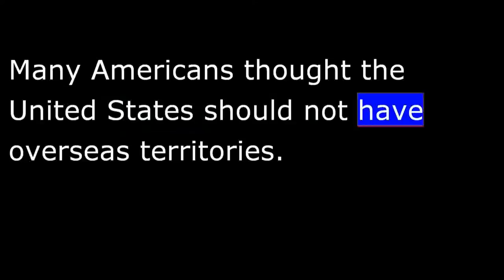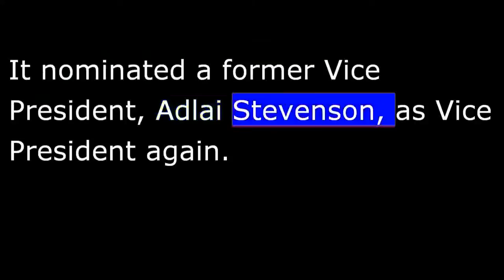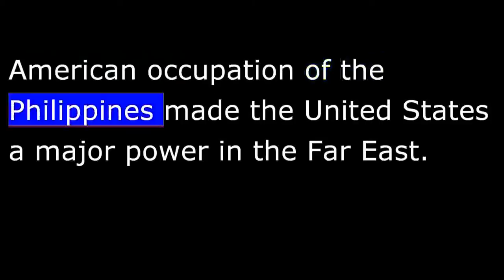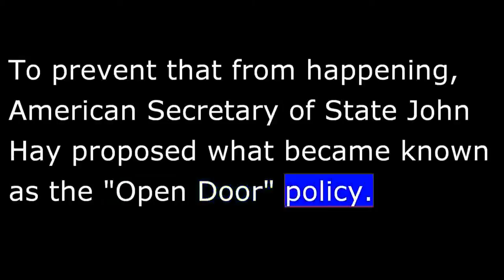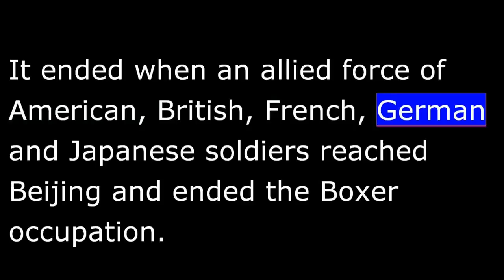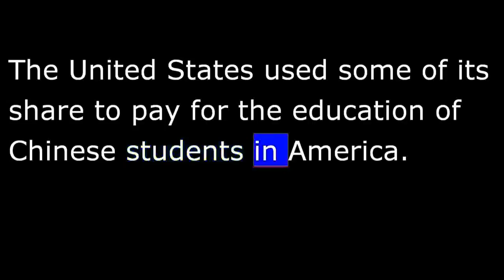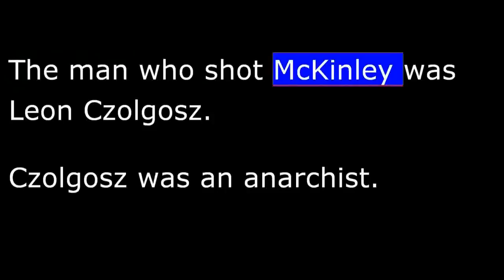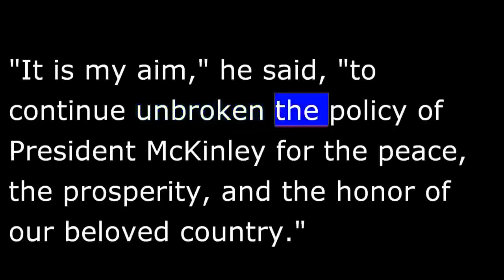American History - Part 141 - McKinley - Shot Dead - Boxer Rebellion - Phillippine Rebellion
A Filipino nationalist group led by Emilio Aguinaldo rejected American control. Aguinaldo declared the formation of a Philippine republic. And he started a guerrilla war against the occupying forces.
The rebellion in the Philippines became a major issue in America's presidential election of 1900.
The Republican Party renominated William McKinley as president. And it nominated a hero of the Spanish-American War, New York Governor Theodore Roosevelt, as vice president. The Democratic Party, for the second time, nominated Congressman William Jennings Bryan as president. It nominated a former vice president, Adlai Stevenson, as vice president again.
The Republican victory destroyed the hopes of many nationalists in the Philippines. With William McKinley in the White House again, they saw little chance of gaining independence. Nationalist leader Emilio Aguinaldo, however, refused to surrender. As long as he remained free, the guerrilla war would continue.
For months, American forces tried without success to find him. Finally, with the help of a tribe of Filipino mercenary soldiers called the Maccabebe Scouts, they captured him. Aguinaldo signed an agreement to support the United States.
With this agreement, the rebellion ended on the island of Luzon. But it continued for more than a year in the southern Philippines. Hostilities ended officially on July 4th, 1902.
American occupation of the Philippines made the United States a major power in the Far East. As such, it began to develop new policies toward Asia. Especially a new policy toward China.
Americans had been trading with China for years, but not heavily. As the American economy grew, however, businessmen saw China -- with a population of 400,000,000 people -- as a great market for American products.
Other countries were interested in this market, too. Britain, France, Germany, Japan, and Russia all claimed special rights in parts of China. They began to divide the country into areas called spheres of influence. It seemed these areas could become foreign colonies. Then the United States would be cut off from trading directly with China.
To prevent that from happening, American Secretary of State John Hay proposed what became known as the "Open Door" policy.
Secretary Hay asked the nations involved to agree to equal trading rights for all countries in all parts of China. No nation, he said, should interfere with the rights or powers of any other nation in China.
No one welcomed the proposal. But no one rejected it, either. Most of the nations involved said they agreed with the idea. But they said they could not approve it unless everyone else did.
Secretary Hay refused to wait for them to act. So in May, 1900, he announced that all the nations involved had given their approval to the "Open Door" policy.
The new policy was tested very soon. Within a month of Hay's announcement, violence broke out against foreigners in China.
The attacks were led by a secret group called Righteous, Harmonious Fists. Foreigners called its members Boxers.
Boxers hated all foreign influence in China. They organized in areas where foreign influence was strongest. They killed Christian missionaries and Chinese who had accepted the Christian religion. They also destroyed foreign industries, especially railroads.
The rebellion lasted about two months. It ended when an allied force of American, British, French, German and Japanese soldiers reached Beijing and ended the Boxer occupation.
In September, 1901, President McKinley made a major foreign policy speech at the Pan-American Fair in Buffalo, New York
The next day, President McKinley went to the fair's temple of music. He planned to spend several hours meeting the public and shaking hands.
A young man waited in line to see him. When the young man stepped in front of McKinley, McKinley reached out to shake his hand. Two shots rang out from a gun the man had hidden under a cloth. One of the bullets struck McKinley in the stomach.
The President was taken to an emergency hospital on the fairgrounds. He was not conscious. The bullet had damaged his stomach, pancreas, and one kidney. But doctors did not believe he was in danger of dying.
The man who shot McKinley was Leon Czolgosz.
For 2 days, the President remained in a coma. Then his condition changed. He regained consciousness and was able to talk. He rested and became stronger.
Then the President's condition changed again. An infection developed in his wound. It spread throughout his body. In another few days, he was dead.
Vice President Roosevelt hurried to Buffalo. He went to the house where the president's body lay. Then he went to another house to be sworn in as president. He was 42-years-old, the youngest man ever to hold the office.
Roosevelt declared that the administration would go on as before. "It is my aim," he said, "to continue unbroken the policy of President McKinley for the peace, the prosperity, and the honor of our beloved country."